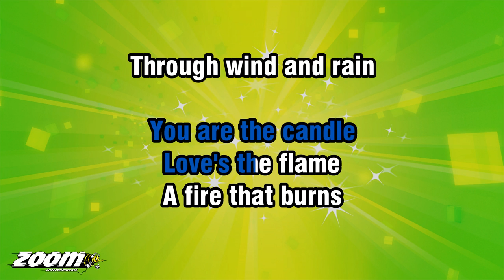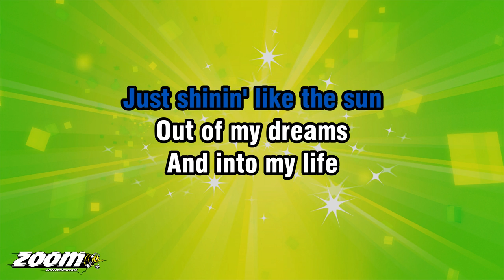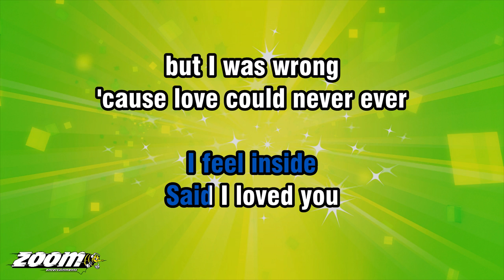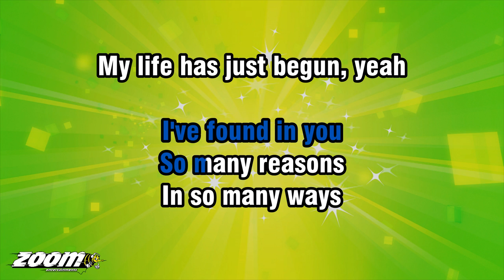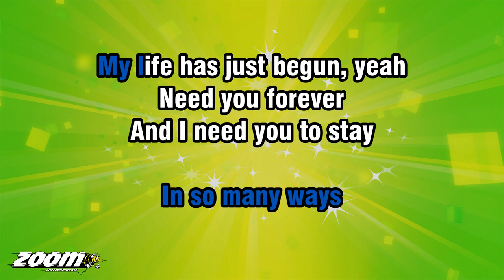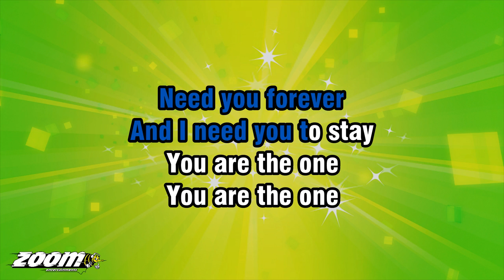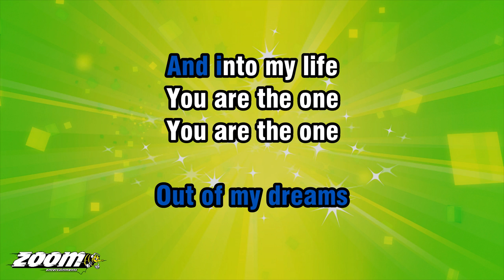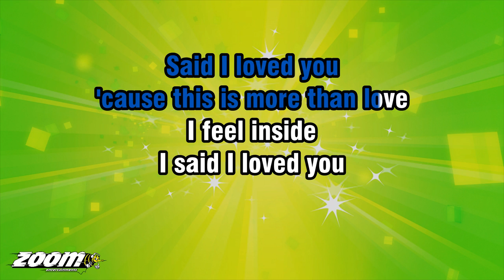Michael Bolton - Said I Loved You But I Lied - Karaoke Version from Zoom Karaoke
Song lyrics:

OOH-OOH-OOH
OOH-OOH-OOH
YOU ARE THE CANDLE
LOVE'S THE FLAME
A FIRE THAT BURNS
THROUGH WIND AND RAIN

SHINE YOUR LIGHT ON
THIS HEART OF MINE
'TIL THE END OF TIME
YOU CAME TO ME LIKE
THE DAWN THROUGH THE NIGHT
JUST SHININ' LIKE THE SUN

OUT OF MY DREAMS
AND INTO MY LIFE

I SAID I LOVED YOU, BUT I LIED
'CAUSE THIS IS MORE THAN LOVE
I FEEL INSIDE

SAID I LOVED YOU
BUT I WAS WRONG
'CAUSE LOVE COULD NEVER EVER
FEEL SO STRONG

WITH ALL MY SOUL
I TRIED IN VAIN
HOW CAN MERE WORDS
MY HEART EXPLAIN

THIS TASTE OF HEAVEN
SO DEEP, SO TRUE
I'VE FOUND IN YOU
SO MANY REASONS
IN SO MANY WAYS
MY LIFE HAS JUST BEGUN, YEAH

NEED YOU FOREVER
AND I NEED YOU TO STAY

SAID I LOVED YOU, BUT I LIED
I FEEL INSIDE

I FEEL INSIDE

I SAID I LOVED YOU
FEEL SO STRONG

I FEEL INSIDE
BUT I... LIED